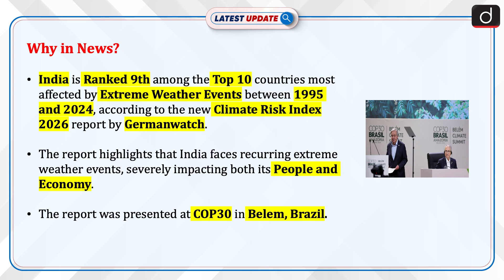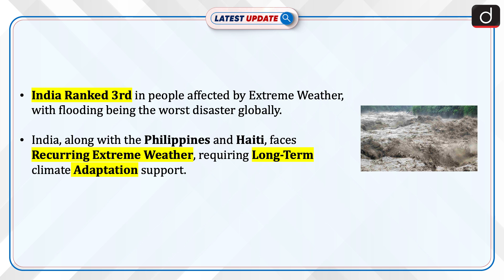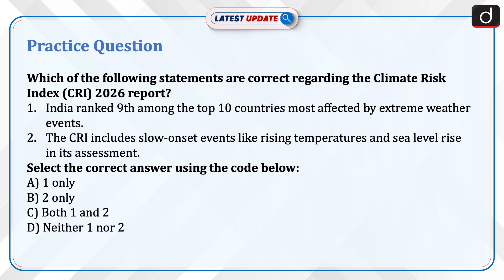What is Climate Risk Index? | COP30 | Latest Update | Drishti IAS English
India ranks 9th in the CRI 2026 report, highlighting its vulnerability to extreme weather events between 1995 and 2024. Over 30 years, more than 1 billion people were affected, with $170 billion in losses and over 80,000 fatalities. In 2024, India ranked 3rd in people impacted, with flooding being the worst global disaster. The report stresses India's need for long-term climate adaptation support due to recurring extreme weather, alongside countries like the Philippines and Haiti. The findings were shared at COP30 in Belem, Brazil.

Dear Viewers,